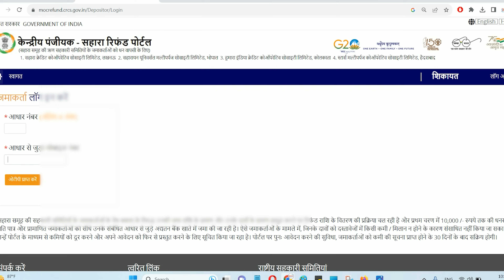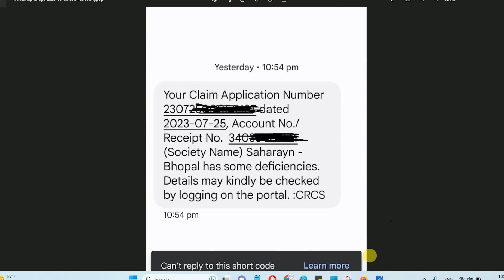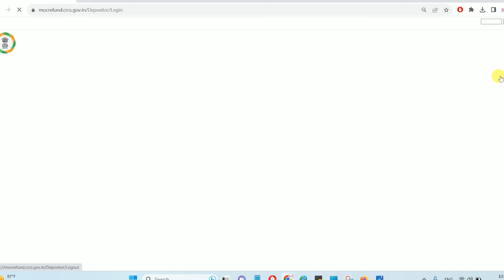Sahara Refund Portal Online form | Sahara Refund Portal New Update | सहारा रिफन्ड पोर्टल पर नई अपडेट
In this video we will know about Sahara Refund Portal Online form | Sahara Refund Portal New Update | सहारा रिफन्ड पोर्टल पर नई अपडेट